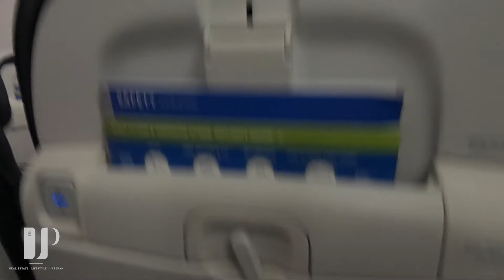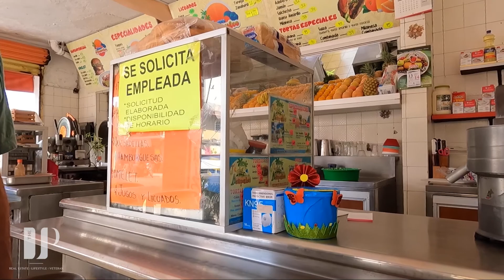Visiting Lazaro Cardenas Michoacán, MX. VLOG # 5 Part 1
Lazaro Cardenas is a small town located just a couple hours north of the city of Acapulco. Known for having the one of Mexicos largest ports. The small fishermen town has seen many changes since my wife lived here. This is the 3rd time we visit and already you can see it developing to a more busy area.

It's always a good time to bring my kids and experience life in other country's.  Really makes you appreciate what we have here in the states. Overall it's a great way to reset, and enjoy some humble living.

Pollo Feliz is so good!!!